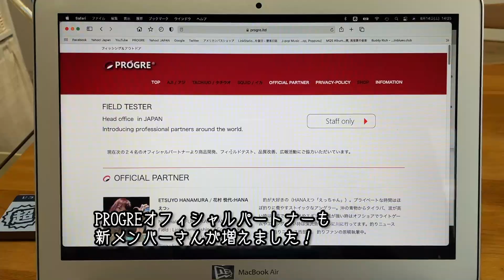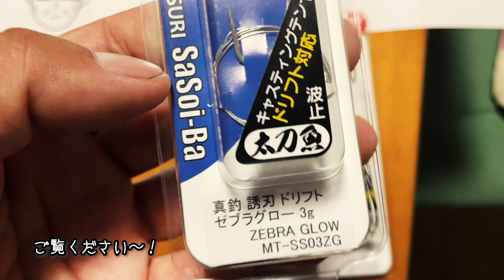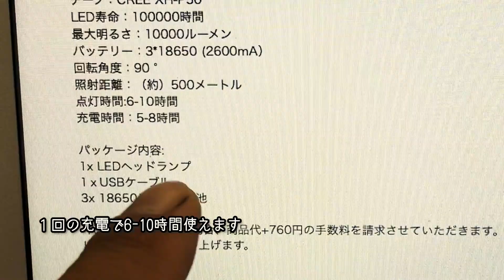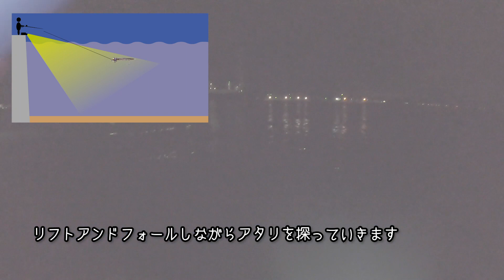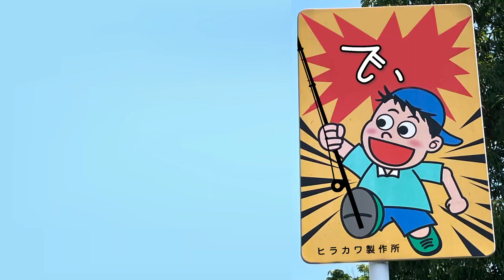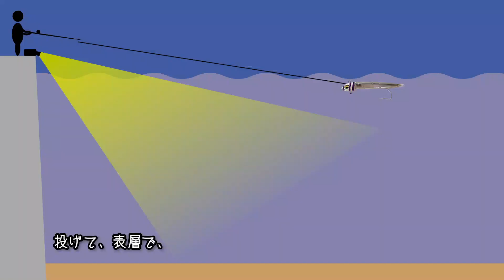PROGRE 真釣・誘刃DRIFTでショアタチウオ初挑戦！神出鬼没のタチウオに翻弄されてきました！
エギングテクニックで喰わせるテンヤ釣法「ドリフト」を可能にする誘刃ドリフト３ｇ。
タチウオは短時間に泳層が次々と変わる魚種。誘刃ドリフト３ｇは、浅層から深層までをゆっくりと落としタチウオが定位するタナを探る！

とても軽いこのテンヤはライトゲームのロッドにバッチリハマりました！
普段アジングばかりやっているヒラカワもハマってしまう楽しさでした！

そして、タチウオ釣りは釣人(のクセ)によっても釣果が変わってくるようです！
この日同行した釣り仲間とも釣れる時間帯が全く違うという面白い結果！
ゲーム性たっぷりです！！

今回お世話になったPROGREオフィシャルパートナーのサラリーマンTAKA(サラTAKA)さんの
Youtubeチャンネルはこちら！年間ショアで1000本の釣果を目指すとてつもない方です！

PROGREオフィシャルパートナー水元さん、村枝さんが中心となって結成した
「MIZ Fishing Club」は現在、メンバーを募集しています！